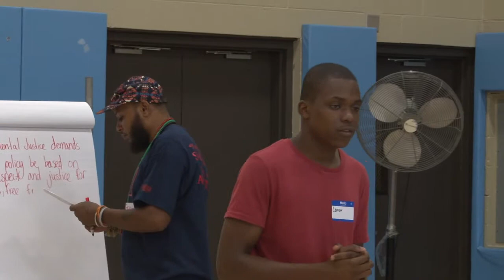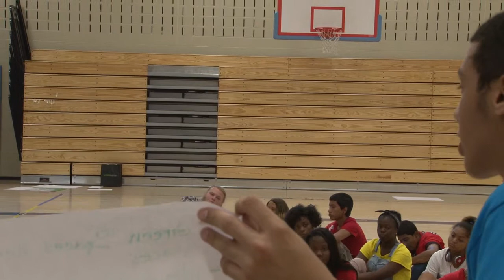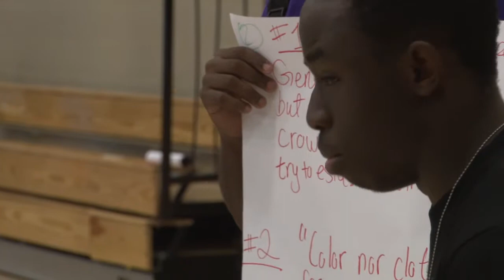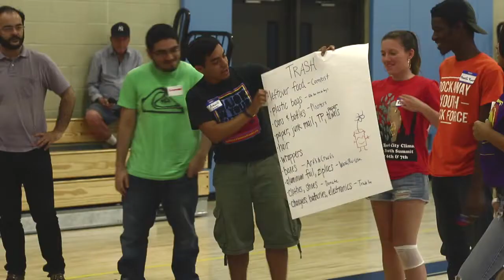Issues in ClimateJustice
Special Thanks To:

UPROSE, New York City Environmental Justice Alliance, Brotherhood/Sister Sol

"Screaming Secrets" Trip Hop Volume 2

Producers:

Christian Jones, Melissa Suazo, Lydia Stetson, Carlos Deschamps, Tiffany Zorrilla, Ruben Cerezo